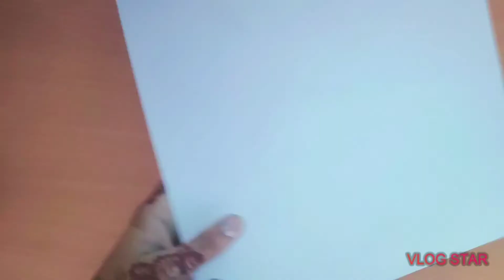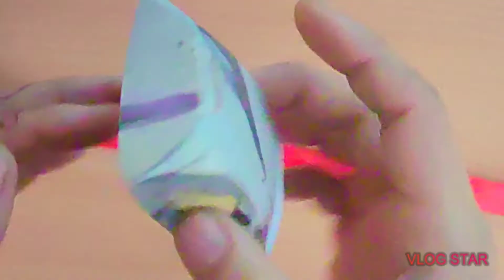Easy diamond shaped paper gift box/ring box